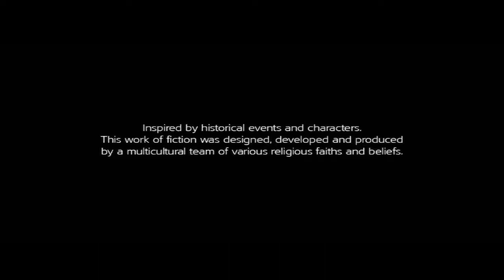Assassin's Creed 3 Gameplay Walkthrough Part 1 - Introduction (AC3)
Assassin's Creed 3 Gameplay Walkthrough Part 1 includes Sequence 1 of the Assassin's Creed 3 Story for Xbox 360, Playstation 3, PC and WiiU. This Assassin's Creed 3 Gameplay Walkthrough will also include a full Review and the Endings.

Assassin's Creed III is a third-person action-adventure title set in an open world in which the player uses a combination of stealth, parkour, and combat to complete various missions. The player takes the role of three characters during the course of the game. The main character is Desmond Miles, a 21st-century Assassin, working to uncover the secrets of a mysterious Precursor Vault that purportedly will protect the Earth from an upcoming solar flare on December 21, 2012. To uncover the secrets, Desmond uses the Animus to live out memories of two of his ancestors which the player controls during these sequences, both set at the time of the American Revolutionary War. The first, briefly played at the start of the game, is Haytham Kenway, a British Templar who seeks the location of the Vault. The second, and the primary character for the game, is Ratonhnhaké:ton, the result of a brief liaison between Kenway and a Native American woman. Ratonhnhaké:ton takes on the name Connor to blend in better with colonial society. When playing as Connor, the player has access to a huge wilderness known as the Frontier (which is 1.5 times bigger than Rome in Assassin's Creed: Brotherhood), the cities of Boston and New York City. Portions of the Eastern Seaboard and Caribbean Sea can be explored via the flagship of the Assassin's navy, the Aquila, captained by Connor Kenway himself, with Robert Faulkner his first-mate advising and teaching him in the ways of the sea.

Characters
Assassin's Creed III features a large cast of characters. The main character is Ratonhnhaké:ton (Noah Watts), also known as Connor, an 18th-century assassin.

The 18th century characters include Achilles Davenport (Roger Aaron Brown), Connor's mentor and a retired assassin; Connor's mother Kaniehtí:io or Ziio (Kaniehtiio Horn); Connor's first mate aboard the Aquila Robert Faulkner (Kevin McNally); and the French taverner Stephane Chapheau (Shawn Baichoo). The Colonial Templars are led by Connor's father, the English nobleman Haytham Kenway (Adrian Hough). He is aided by several historical figures who are portrayed as members of the Templar order including Charles Lee (Neil Napier), Thomas Hickey (Allen Leech), John Pitcairn (Robert Lawrenson), Benjamin Church (Harry Standjofski), William Johnson (Julian Casey), and Nicholas Biddle. The era also features several other historical figures such as Israel Putnam (Andreas Apergis), George Washington (Robin Atkin Downes), Thomas Jefferson (John Emmet Tracy), Mason Weems (Tod Fennell), Paul Revere (Bruce Dinsmore), Edward Braddock, and Samuel Adams (Mark Lindsay Chapman).

Other characters include Minerva (Margaret Easley) and Juno (Nadia Verrucci), members of Those Who Came Before; and the Grand Master of the 18th century Templar Order in England, Reginald Birch (Gideon Emery).